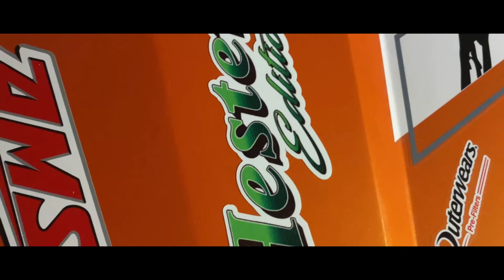Hester Edition Elka stage 4 shock install plus ride CFMOTO ZForce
Thank you for all of your support we hope to keep bringing you more content and we hope to get better and better.

These Shocks are only for the 800EX and 1000 Models.
How ever John can get you shocks for any Brand/Model
and My install is the same for ZFORCE 500 Trail, 800 Trail, 800EX and 1000.
Settings may vary depending on rider weight and cargo loads.
How ever these are typically ready to go right out of the box.